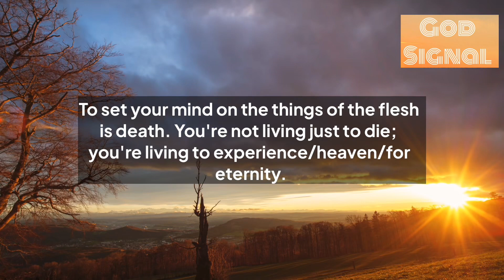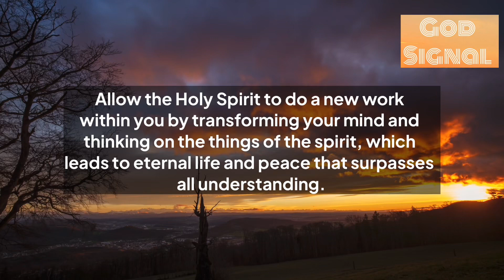✨God’s Sign For You “Change The Decision You Have Made Recently Because…”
Stay positive✨
Stay happy😊

Thanks
Shilpa Pabla